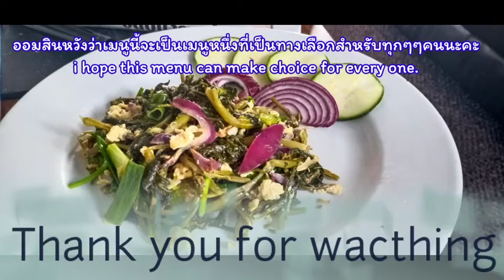ผักเสี้ยนฝรั่งดองผัดใส่ไข่..เฮ็ดง่ายๆๆจ้า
ผัดส้มผักเสี้ยนฝรั่งดอกเฮ็ดง่ายๆๆ.สไตร์ข่อย